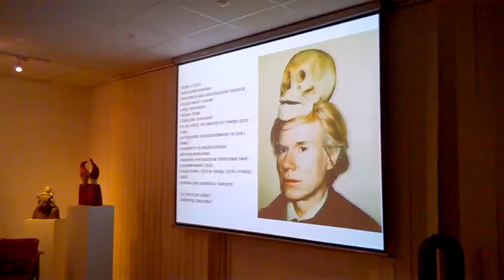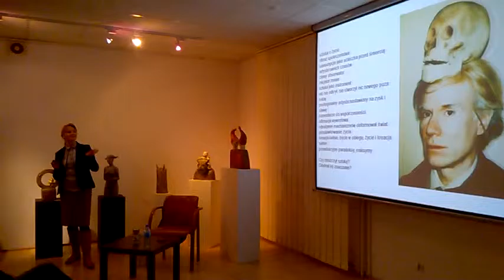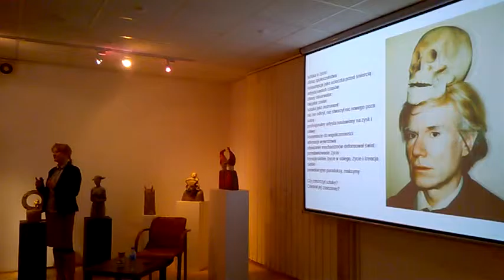DAMY RADĘ,GDY MAZUR ZA DORADZANIE NA STRONĘ PEPICZKÓW PRZEPĘDZIMY I PO LICHWIE!!!